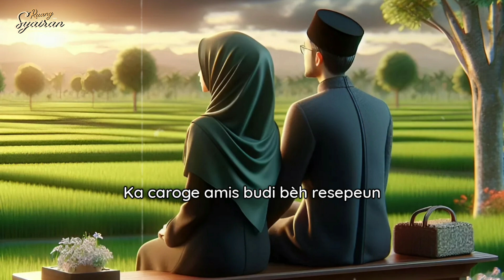NADHOM - ISTRI NU SAE NGABAKTI KA SALAKI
Vidio ieu judulna        NADHOM - ISTRI NU SAE NGABAKTI KA SALAKI  dinyannyikan oleh tekhnologi Ai

NU SAE DATANG NA TI ALLOH, NU LEPATNA KABODOAN TI SIMKURING.